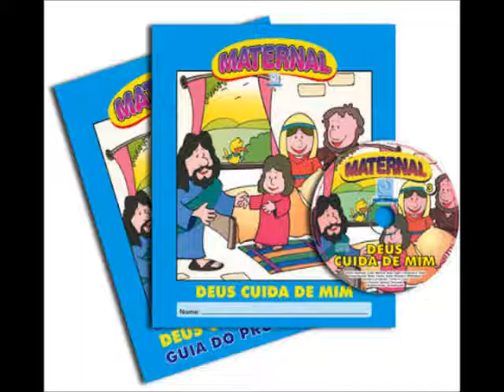02 Num Barco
Uma Coletânea de 11 Louvores & Playback Incluso